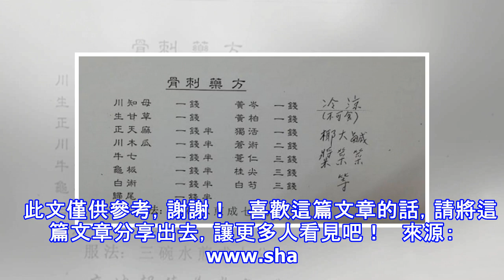骨刺的藥方大公開！只喝了4天，就沒有痛了！還不用開刀！